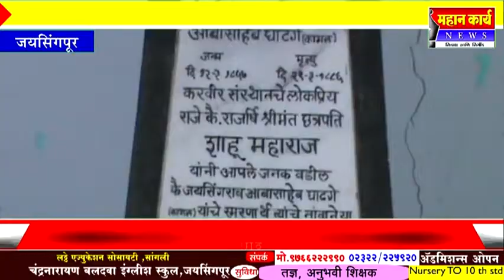जयसिंगपूरचे उद्यान म्हणजे तळीरामाचा अड्डा : गैरसोयींनी गाठलाय कळस